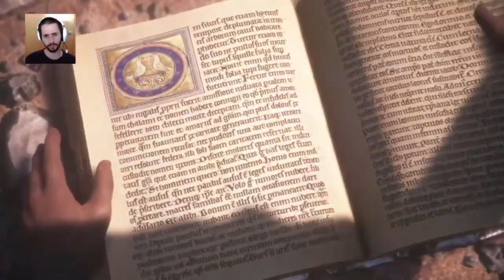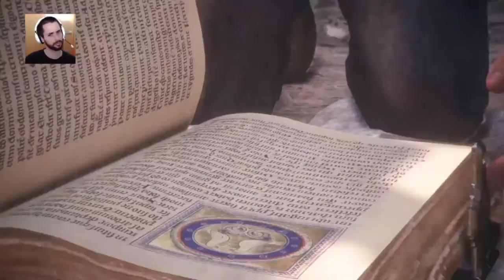A Plague Tale: Innocence || Let's Play Español || Capítulo 12